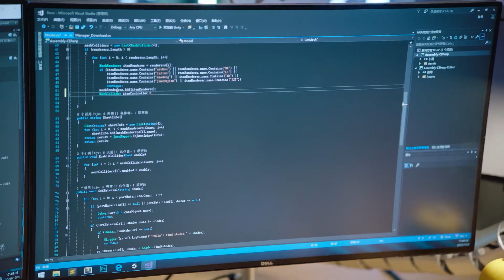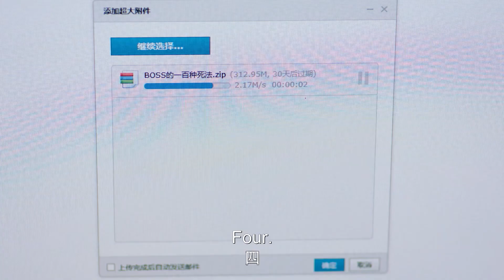姜逸城陆漓同居甜蜜曝光，同事们都惊呆了！💕|Cute Programmer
✨ ✨ ✨ ☛订阅追星美少女： 💕一起追剧吧！
【剧情简介】主演：邢昭林、祝绪丹、易大千、田依桐
故事讲述了女程序员陆漓追求职业理想，努力投身编程领域，凭借过硬简历和惊人智慧搞定学长姜逸城，成功进入姜逸城建立的创业公司，还帮姜逸城摆平无数难缠相亲。陆漓和姜逸城因程序代码结缘，又在机缘巧合下成为同居室友。可爱女程序员和傲娇自恋总裁在相处中斗智斗勇触发心动代码，上演了一场温馨甜蜜的爱情罗曼史。
邢昭林 祝绪丹 易大千 Cute Programmer#追星美少女#中国电视剧#爱情#霸总#程序员那么可爱